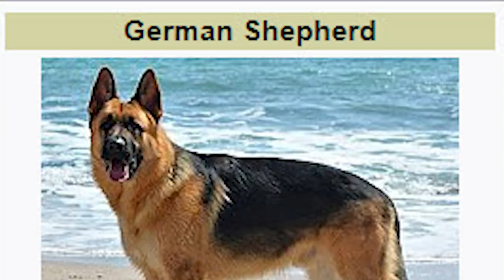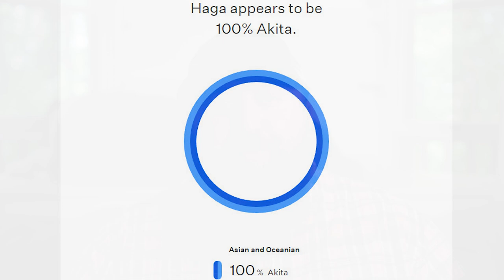The German Shepherd LIE!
German Shepherds are one of the most popular dog breeds in the world. They are instantly recognizable for their beautiful golden coats, their ridiculously large ears, and their dignified history of being great working dogs. As the name suggests, these amazing dogs hail from Germany, so what they heck do they have to do with a Japanese breed like the Akita? Well, as it turns out...nothing.

Those familiar with the Akita dog breed know that there are two "types" of Akitas...The Japanese Akita Inu and the American Akita. Given the name of these two breeds, many people assume that Japanese Akitas come from Japan and American Akitas come from America, and that Japanese Akitas are the "real" or "original" Akita. The confusion is understandable, but it's not based in truth.

The truth is both the American Akita and Japanese Akita got their start in Japan as two different bloodlines of one breed. Each bloodline had distinct physical characteristics. One of those bloodlines made its way to the US where it became popular, hence the name "American" Akita.

Somewhere along the way, the myth that Japanese Akitas were bred with German Shepherds got started, and now many people believe that's how we got the American Akita, but in this video we prove to you how that simply is not possible.